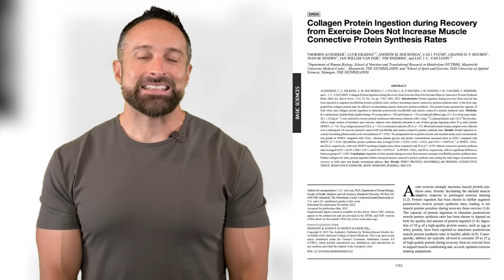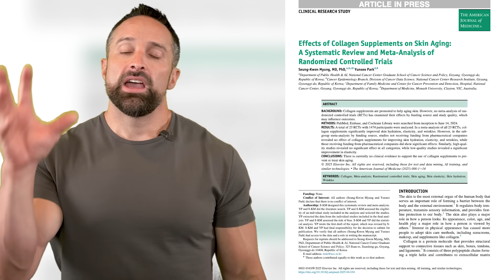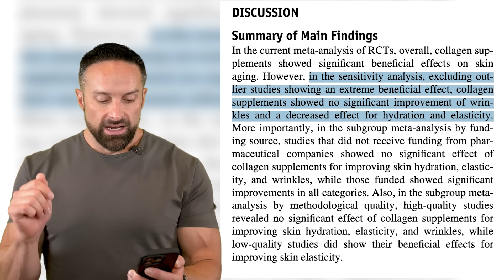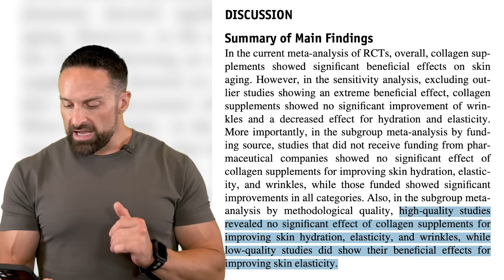I Am VERY Skeptical about COLLAGEN | Educational Video | Dr. Layne Norton PhD